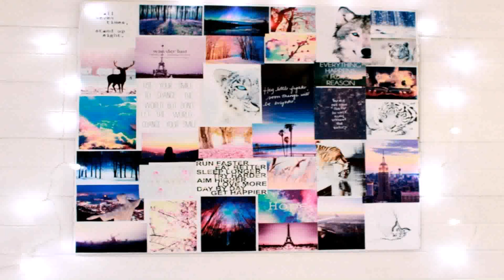Room Decor Ideas Tumblr Diy (see description)